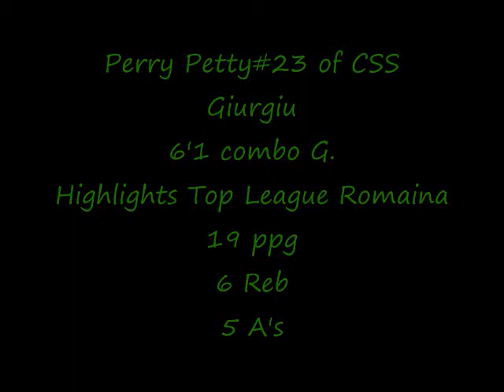Perry Petty Doing Work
Clips of Perry Petty in action in his 2012-13 season in top league Romania.
Averaged 19points 6reb 5a's and 2.5 stls